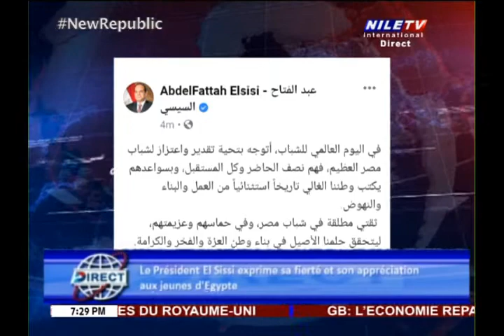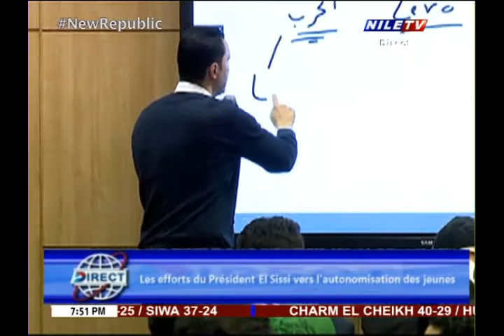Direct 16 8 2021 Ahmed El Laithi Nasef